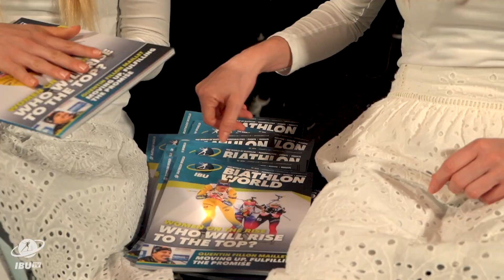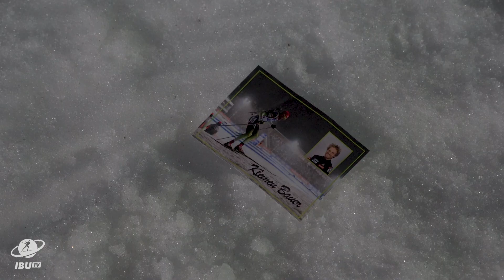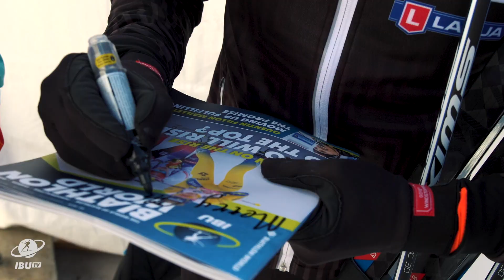The Biathlon Christmas Carol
An athlete too focused on his career is not aware of what his behaviour could cause. Will the three ghosts of Christmas help this biathlon-Scrooge realise it? Enjoy our take on Dickens' "A Christmas Carol" and may you have a happy winter holiday!